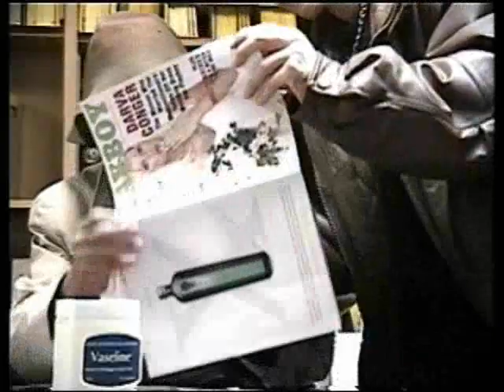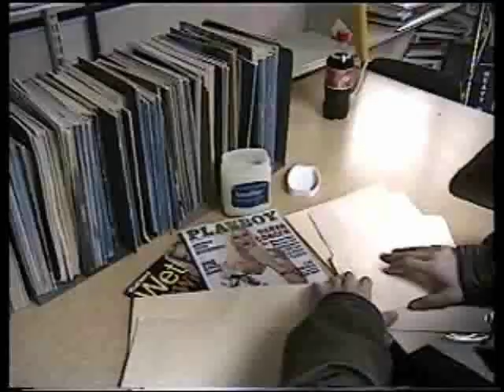Where's My Pants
another movie my freind made a long time ago, i only have the last part of it though, it got taped over. i have a small cameo in it as random dancing guy, enjoy :)